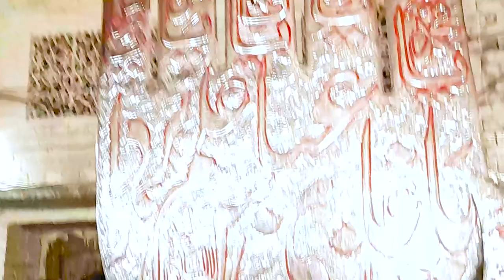4 Muharam 1445 Jaloos Shabih e Zuljanah Mola Hussain ع | Inside Texali Gate Lhr.